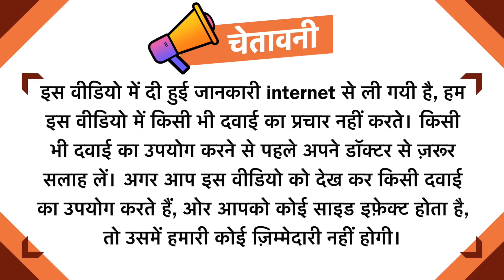Retik Cream Uses in Hindi | Side Effects | Dose